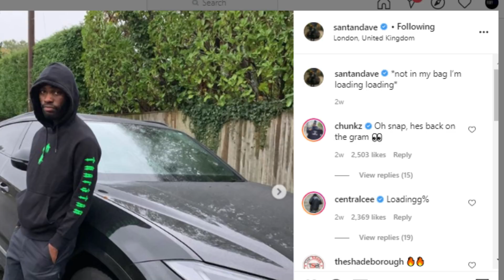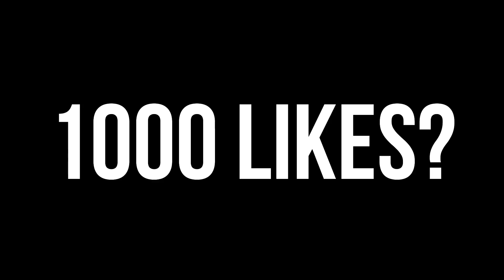Central Cee Dave X Giggs & Fredo I BOTM Part 1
Central Cee Dave Fredo I November BOTM Part 1

1) Central Cee Loading
2) Dave Giggs Album
3) Dave Giggs Album
4) Giggs X Dave Song
5) Fredo What Can I Say